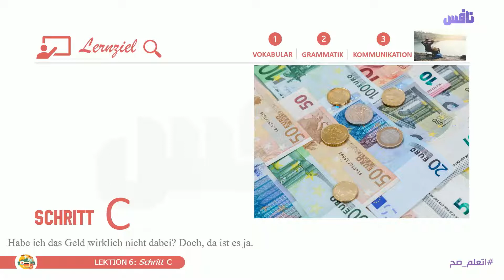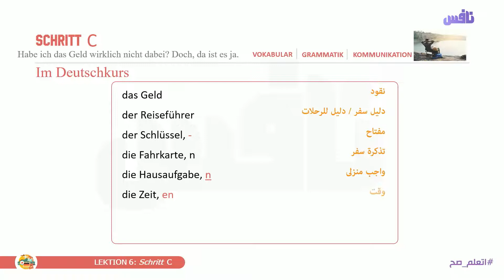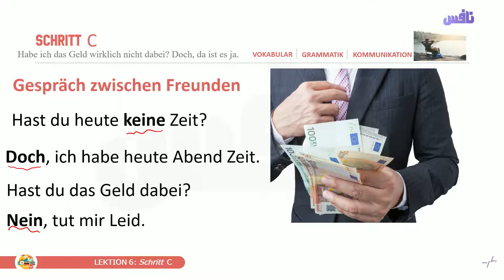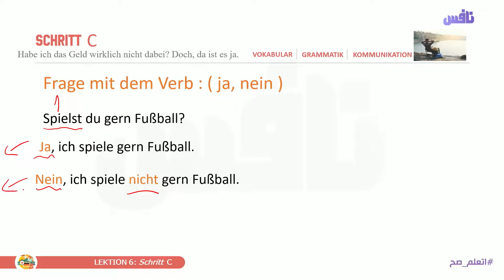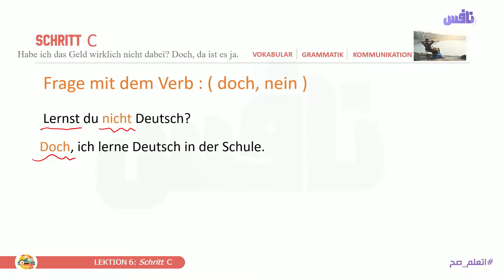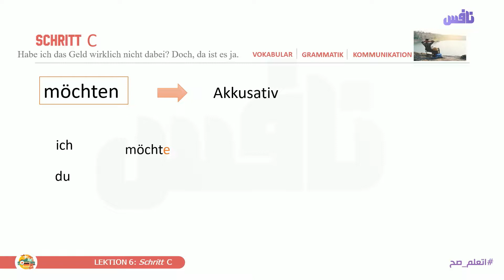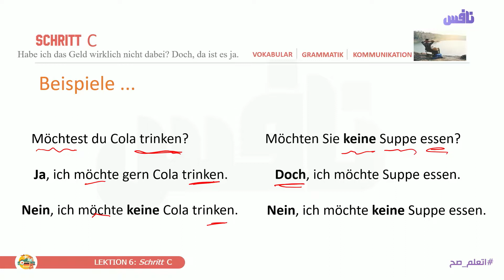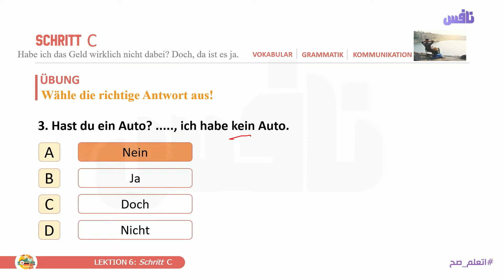Lektion 6 , Schritt C - اللغة الألمانية الصف الثاني الثانوي